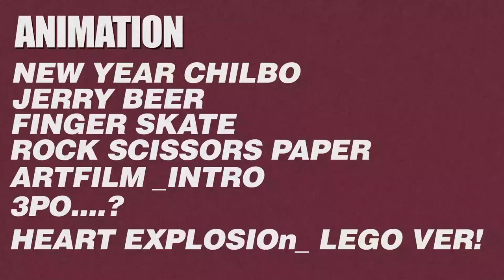2023 BLENDER ANIMATION SHOW REEL!!!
My 2023 high school season blender animation reel

고등학교 3학년을 장식해준 소중한 영상 모음입니다!
2024년엔 더 재밌는 애니메이션으로 찾아올게요!